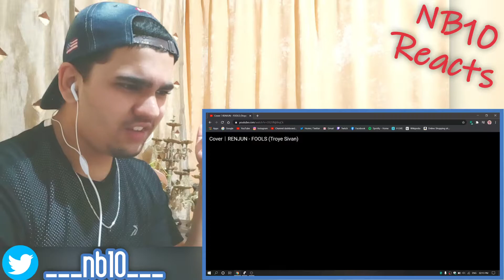NCT DREAM RENJUN 'FOOLS' (Troye Sivan Cover) Reaction By INDIAN NCTzen!!! He is ICONIC & ELITE!!!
NB10 aka Namu reacts to NCT DREAM RENJUN 'FOOLS' (Troye Sivan Cover).
Stan RENJUN. STAN NCT!!!

All vidoes and clips used belong to respective parties. Allowance of use of videos is made for 'fair purpose' such as criticism, comment, reaction, teaching and research.